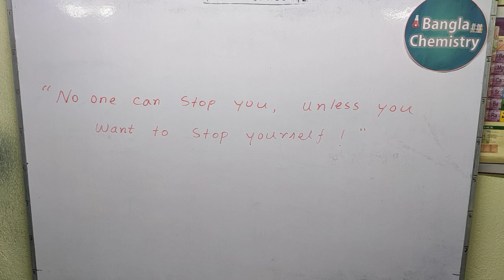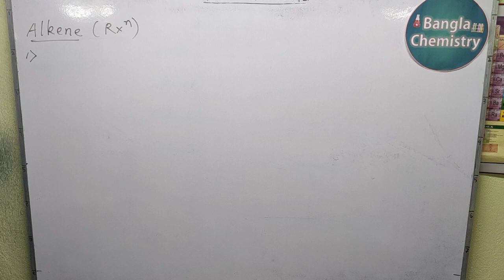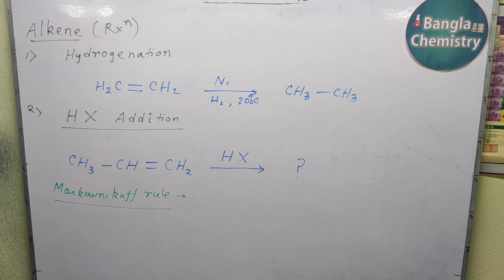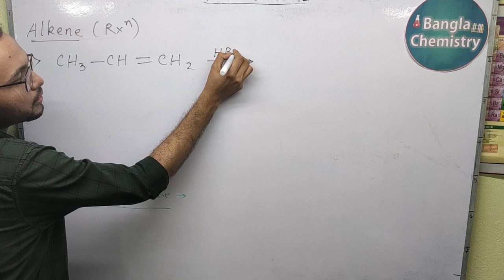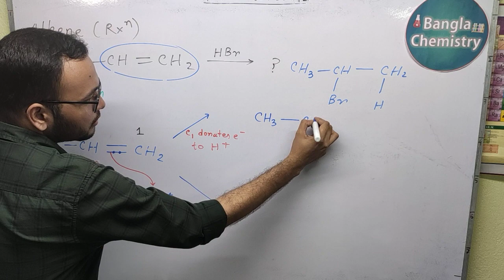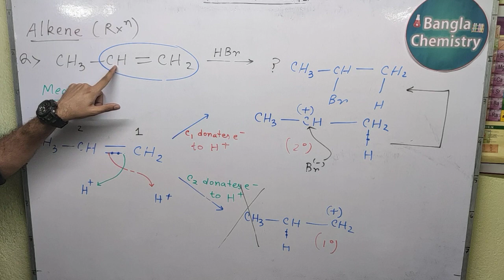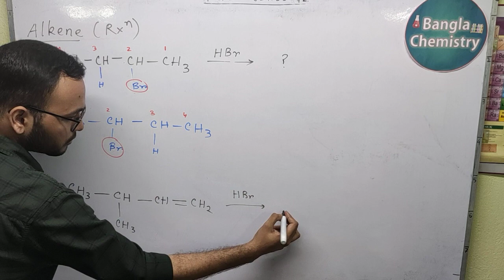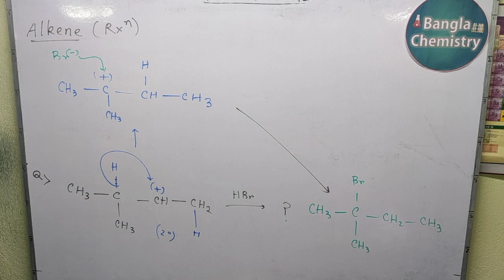Organic Chemistry Class 11-(a)- Alkene Markovnikov Rule, AntiMarkovnikov, water addition, Ozonolysis